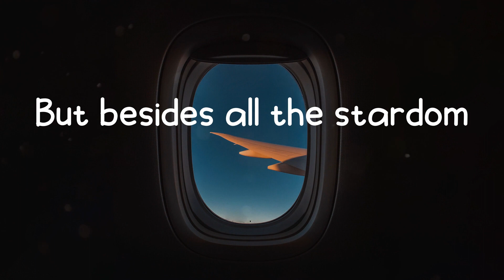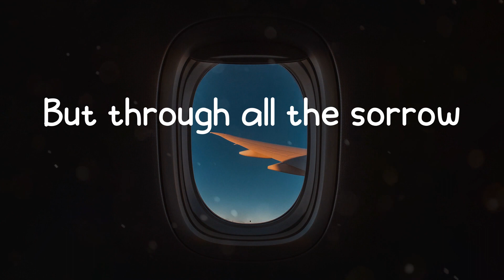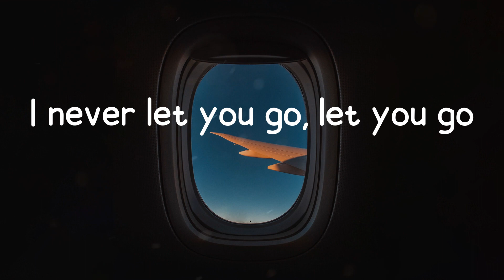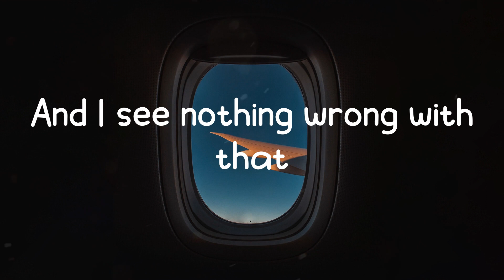Ghost - Mary On A Cross (Lyric Video)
Mary on a, Mary on a cross

Lyrics: Mary On A Cross - Ghost
But besides all the stardom
All we got was blues
But through all the sorrow
We've been riding high
Rocking to pay their dues
But besides all the glamor
All we got was bruised
But we quickly found out
It was just for fools
Now through all the sorrow